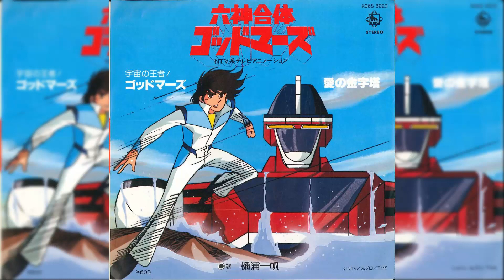Uchuu no Oja ! God Mars (Six God Combination Godmars Op sub)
六神合体ゴッドマーズ
Roku Shin Gattai Goddo Mazu